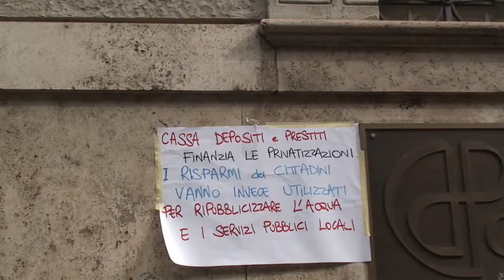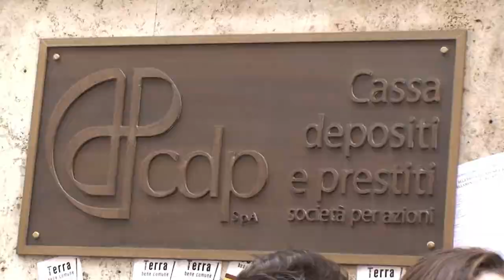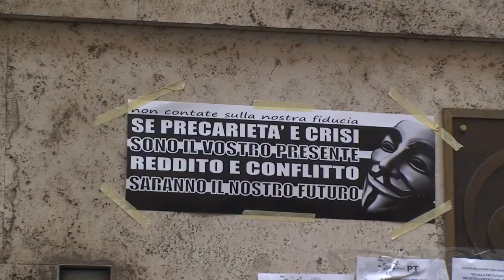Avviso di sfratto per Cassa Depositi e Prestiti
15 ottobre 2013 -- Alcune decine di attivisti di varie realtà della società civile italiana questa mattina hanno consegnato un "avviso di sfratto" ai vertici della Cassa Depositi e Prestiti (CDP), a partire dal presidente Franco Bassanini, colpevoli di "mancato finanziamento a tassi calmierati degli investimenti degli enti locali".

All'azione hanno partecipato diverse realtà tra cui Re:Common, Terra Terra (nodo romano di Genuino Clandestino), il Forum per una Nuova Finanza Pubblica e Sociale, il Coordinamento Contadino Umbro, i Cobas e il Coordinamento Romano Acqua Pubblica.